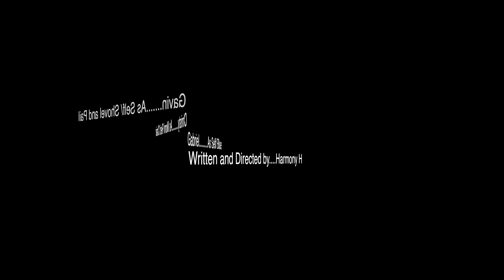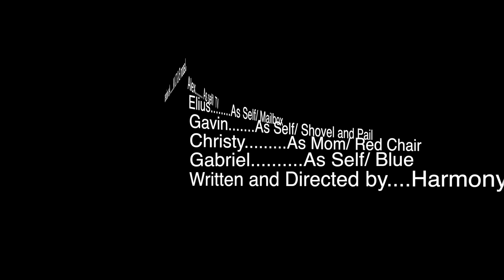Harmony's Intro Video